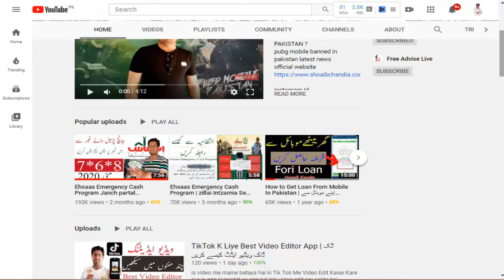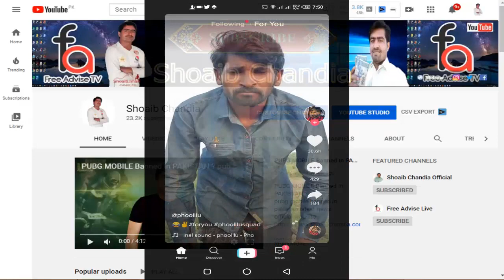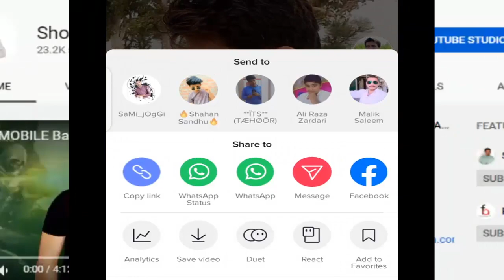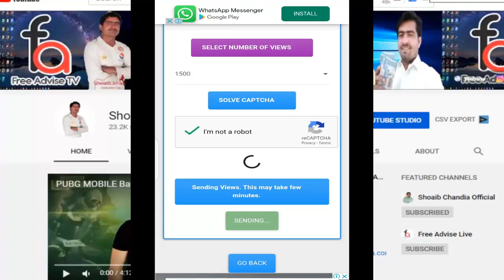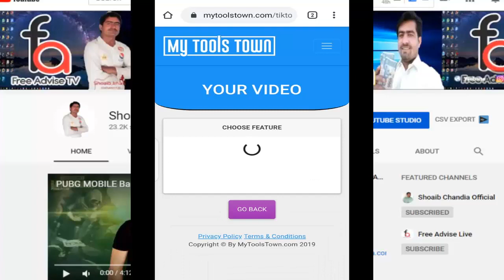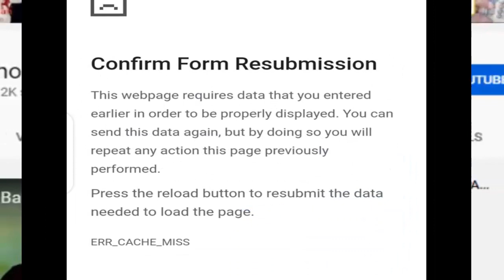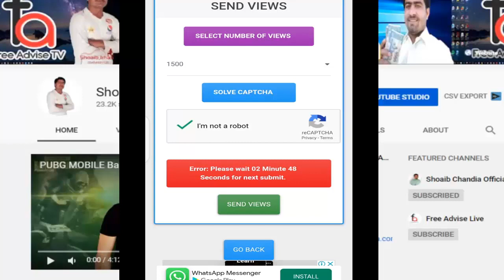how to increase views on tiktok 2020 | how to increase views on tiktok in pakistan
اگرviews  نہ آئے تو چینل بند کر دوں گا
An Awesome Website Where You Can Find The Best Free Online Tools